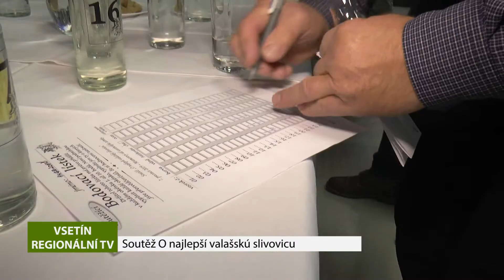VSETÍN: Soutěž O najlepší valašskú slivovicu